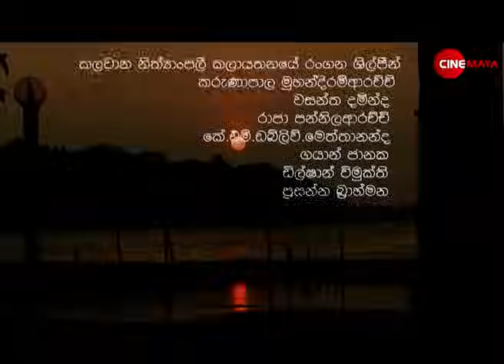Wadiya ralla | වෑදියරැල්ල | Episode 46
Producer - Newton Widanapathirana
Director -Thisula Deepa Thambawita

Cast-Sampath Sri Roshan,Thisuri Yuwanika,
Kingsley loss,Rebecca Nirmalee,Ajith Lokuge,Udayashantha Liyanage,Udayanthi Kulathunga,Srimal Wedisingha,Susantha chandramali,Rupa Gomez